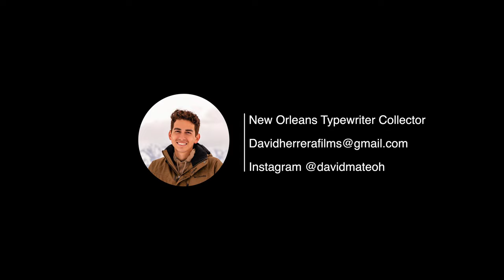Blickensderfer No. 5 Typewriter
FOR SALE - eBay listing

Blickensderfer No. 5, Serial No. 44867